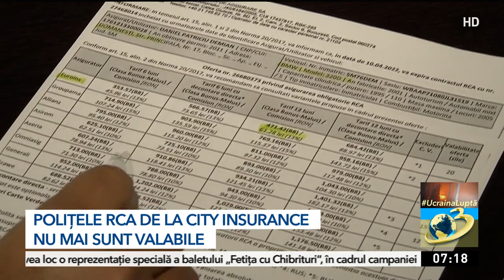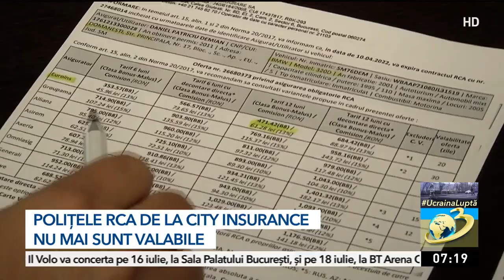Polițele RCA City Insurance au expirat. Cum pot recupera banii șoferii care au rămas fără asigurare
Începând de astăzi, poliţele RCA emise de City Insurance nu mai sunt valabile, chiar dacă perioada lor de valabilitate încă nu s-a terminat. Şi există sute de mii de români care încă au mașinile asigurate la City Insurance.